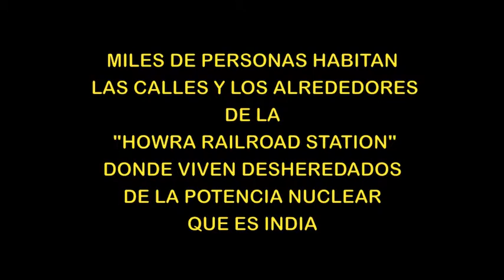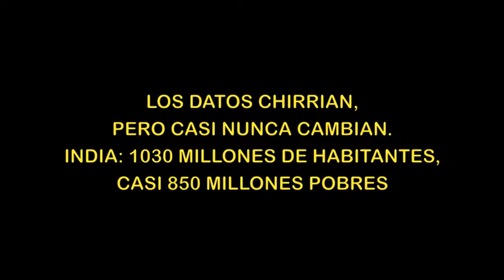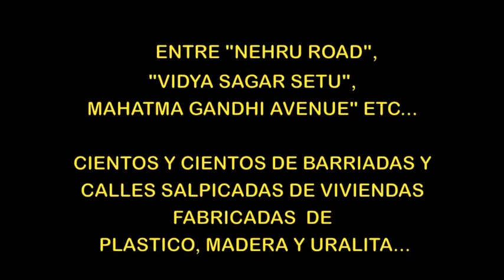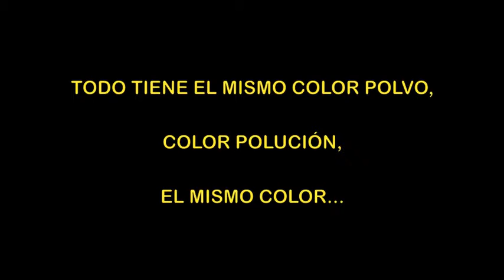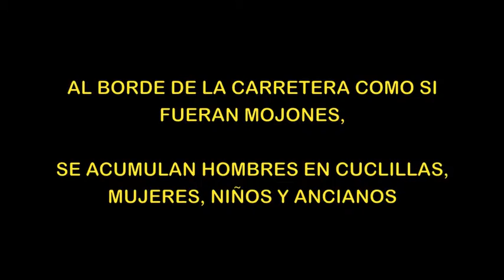SABERA & PFIZER 1ª PARTE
PROGRAMA DE VOLUNTARIADO SABERA & PFIZER
CALCUTA
JULIO 2005